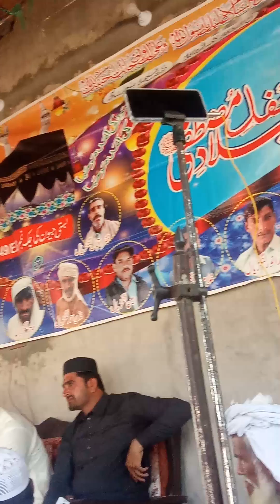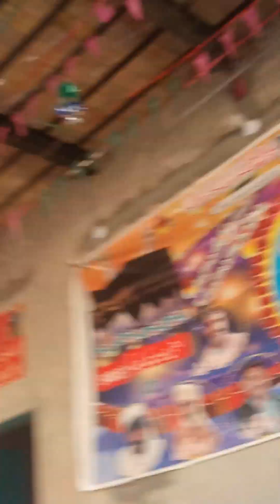ilama molana qari khitab bayan Taqreer mahfil